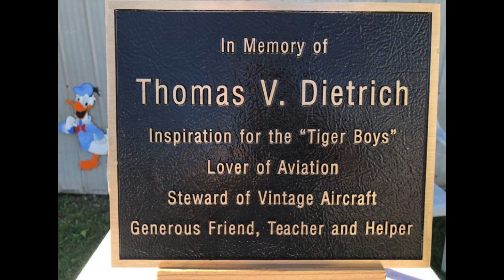"The Guelph Airpark Open House" Vlog 309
The weather was ideal for the annual Guelph Airpark Open House which had to take a bit of a hiatus over the past few years due to the world circumstances.  I unfortunately was unable to attend so these photos and video clips were passed on to me courtesy of Dave, a friend of mine who also just recently flew his newly acquired Piper Cherokee from Victoria B.C. to Guelph, Ontario.